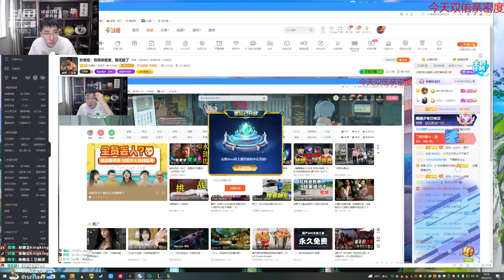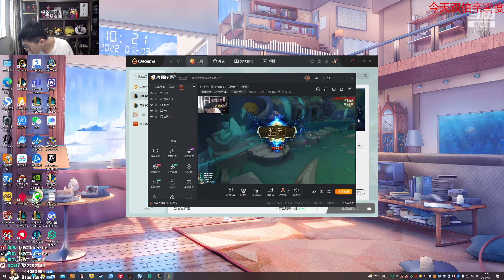【猴哥】蘭林漢悟空：雲頂之弈（吃雞）國服 這就是高手的意識 希望你明白（20220704P1）